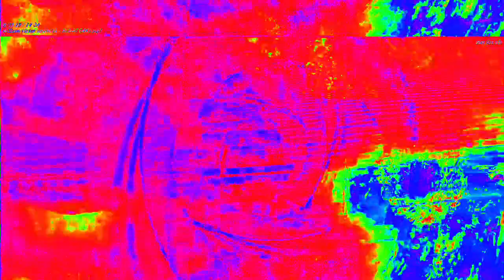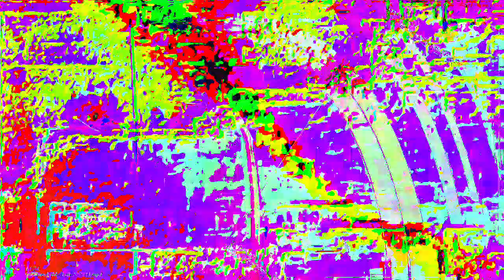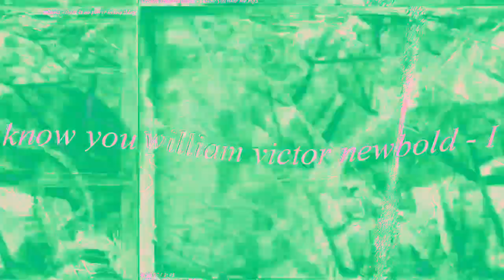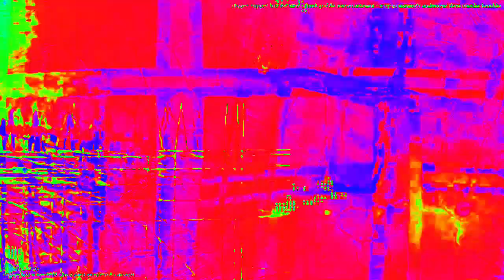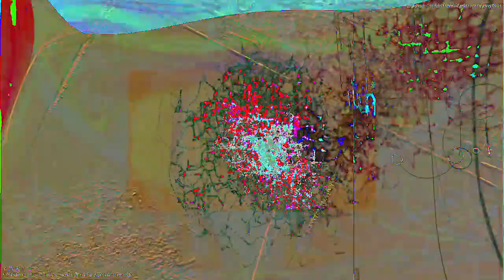[EPILEPSY WARNING] Movie 23 02 13 09h12m01s *Photosensitivity Warning*